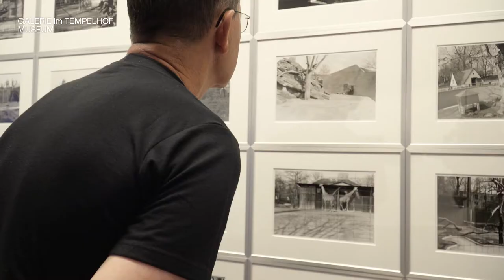Galerie im Tempelhof Museum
Schnell erreicht man im Berliner Südwesten das ehemalige Schulhaus von Mariendorf aus dem Jahr 1873, denn U-Bahn und Metrobusse fahren fast bis vor die Haustüre.
Im Hochparterre des heutigen Tempelhof Museums befindet sich die kommunale Galerie. Hier stellen in Kabinettausstellungen professionell arbeitende Künstler/innen aus und werden Ausstellungen zu kulturhistorischen Fragestellungen präsentiert. Die Galerie ist auch ein Ort für erste Einzelausstellungen von Absolvent*innen der Kunsthochschulen. In den Sommermonaten bietet die Galerie engagierten ortsansässigen Künstler*innen ein Forum. Die Kunst kommt dahin, wo die Menschen leben. Galerieleiterin ist Barbara Esch Marowski.

Gedreht in der Ausstellung: Wild & Ochse – Zoologische Ansichten. Fotografien von Sabine Wild & Hildegard Ochse
Ausstellungslaufzeit: 27.3 – verlängert bis 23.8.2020
Kurator: Benjamin Ochse
Künstlerinnen: Sabine Wild, Hildegard Ochse

Kamera & Schnitt: AugenZeugeKunst
Projektleitung: Theres Laux
Design: Eps51
Produziert in: Moe´s Rockin´Chair Studio
Song: Kommunale Galerien Berlin

© für die Kunstwerke: die Künstler*innen, VG Bild-Kunst, Bonn
© für die Texte: die Autor*innen

Mit freundlicher Unterstützung der Senatsverwaltung für Kultur und Europa, Ausstellungsfonds Kommunale Galerien